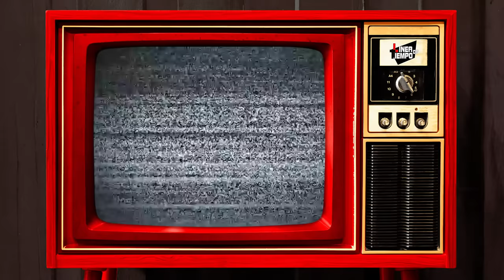ALEJANDRA GUZMÁN Y LA TRISTE EXPLICACIÓN DE SUS INNUMERABLES LOCURAS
Desenfada, rebelde, progresista y con la franqueza que la conocemos, Alejandra Guzmán ha sabido aprovechar lo que para otros hubiera sido una falencia, como es ese tono ronco de su voz que iba en contravía de las voces melodiosas y dulzonas que dominaba la industria mexicana en su momento. “La reina del rock” decidió que ese sería su estilo, su marca y rompió con ese molde, logrando vender más de 20 millones de discos, convirtiéndola en una de las cantantes latinas con mayores ventas.

0:00 Inicio
1:22 ¿Cuándo y dónde nació Alejandra Guzmán?
1:32 ¿Quienes son los padres de Alejandra Guzmán?
2;32 ¿Silvia Pinal sufrió violencia por parte de su esposo?
3:14 ¿Cómo fue el inicio de Alejandra Guzmán en el mundo artistico?
4:20 ¿Cuál es el álbum debut de Alejandra Guzmán?
5:30 "Eternamente bella" de Alejandra Guzmán y primera gira
6:29 ¿"Llama por favor" fue dedicada a Fernando Iriarte?
7:01 ¿Quién canta el tema "Hacer el amor con otro"'?
7:47 ¿“Hey Güera” de Alejandra Guzmán fue dedicada a Paulina Rubio?
9:08 ¿Por qué lanzó Paulina Rubio el tema "Mío"?
9:57 Triple disco de oro de Alejandra Guzmán
10:44 ¿"Yo te esperaba" de Alejandra Guzmán dedicado a su hija?
11:42 "Algo natural" de Alejandra Guzmán
12:26 ¿Qué relación tuvo Alejandra Guzmán y Luis Miguel?
12:48 ¿Quién fue el gran amor de Alejandra Guzmán?
13:07 ¿Quién fue el primer esposo de Alejandra Guzmán?
13:33 ¿Por qué Alejandra Guzmán cayó en depresión?
14:11 ¿Qué pasó con Viridiana Alatriste?
14:33 ¿Alejandra Guzmán fue adicta?
15:08 ¿Qué disco de Alejandra Guzmán ganó un Grammy Latino?
15:42 ¿"Lipstick", fracaso de Alejandra Guzmán?
15:52 ¿Quién canta "Volverte a amar" y qué éxitos tuvo?
16:22 ¿Silvia Pinal fue exiliada?
17:02 "Fuerza" y "Único" de Alejandra Guzmán
17:30 ¿Alejandra Guzmán tuvo cancer de mama?
18:04 ¿Cuántos tatuajes tiene Alejandra Guzmán?
18:24 ¿Quién canta el tema "Hasta el final"?
18:38 ¿Qué le pasó a Alejandra Guzmán en los glúteos?
19:09 ¿Colaboración de Alejandra Guzmán y Moderatto?
19:41 ¿Colaboraciones de Alejandra Guzmán y otros artistas?
20:13 ¿Alejandra Guzmán participó como coach en "La Voz México"?
20:23 Lanzamiento de "La Guzmán, primera fila"
20:43 "A más no poder" de Alejandra Guzmán
21:03 ¿Colaboración entre Alejandra Guzmán y Gloria Trevi?
21:31 ¿Alejandra Guzmán fue pareja de Ricky Martin?
22:40 ¿De qué trata "Soy así" de Alejandra Guzmán?
22:56 "Love Roxy" de Alejandra Guzmán
23:22 ¿Colaboración de Alejandra Guzmán y Ñengo FLow?